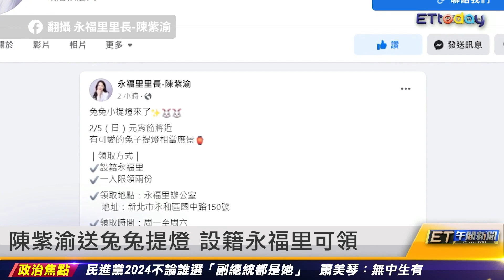民進黨2024副手是她? 蕭美琴:無中生有｜20230203 ET午間新聞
新聞內容

答不出論文研究方法 林智堅挨轟
「陳建仁恐嚇賴清德」 郭正亮曝原因
民進黨2024副手是她? 蕭美琴:無中生有
王世堅:柯文哲不會壞到跟國民黨合作
洪孟楷支持增設垃圾桶 黃珊珊舉紐約例
陳紫渝送兔兔提燈 設籍永福里可領